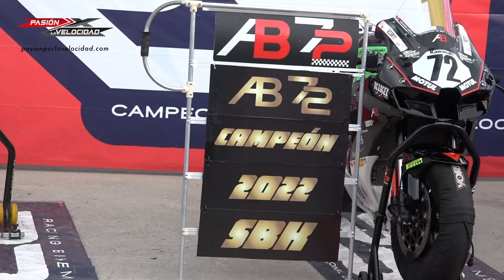Video Blog 63 PXLV Fecha 8 RACE SBK Master 40 RBM 2022 en Puebla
Carrera Superbike y Master 40, de la cobertura especial de la fecha 8 GRAN FINAL del Campeonato Nacional de Velocidad FMM, Racing Bike México, en el Autódromo Miguel E. Abed, en Amozoc, Puebla el pasado 20 de noviembre 2022. Una producción de PXLV.